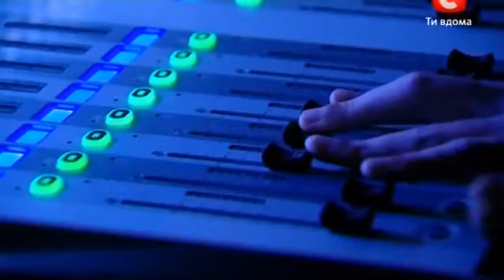X Factor Ukraine Duo Somethink Like This!!!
They know each other 5 vinutes)))